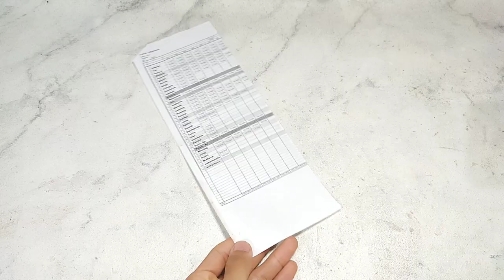Best paper craft for home decor | Bird and flower wall decoration | Unique bird wall hanging craft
Hello

Bird wall decoration
Cardboard craft

Trimakasih
Peace ^^